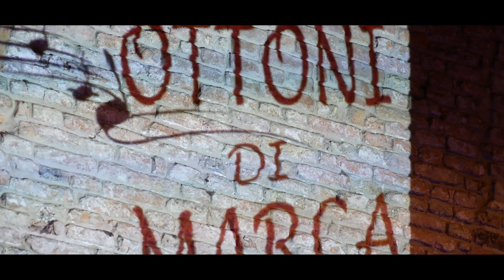Ottoni di Marca - Brass Band di Treviso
Serata del 10 Luglio 2018 alla Loggia dei Cavalieri di Treviso.
Direttore d'Orchestra: Luciano Melchiori.